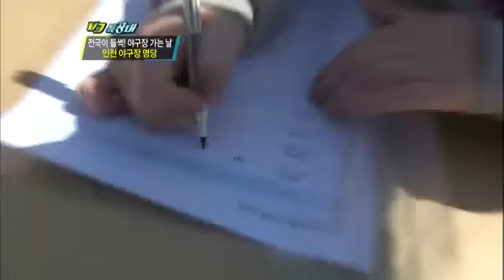VJ특공대 - VJs on the Scene 20120413 # 008